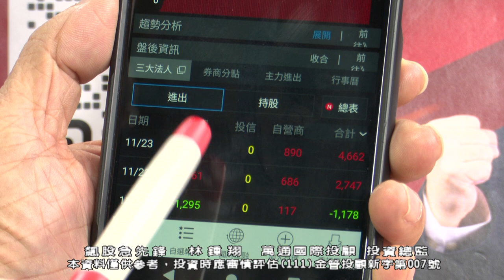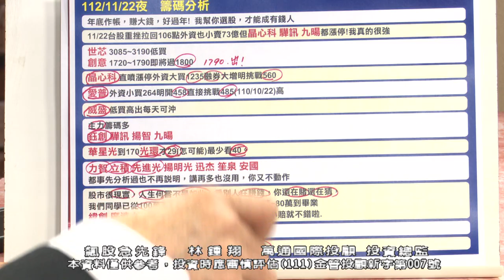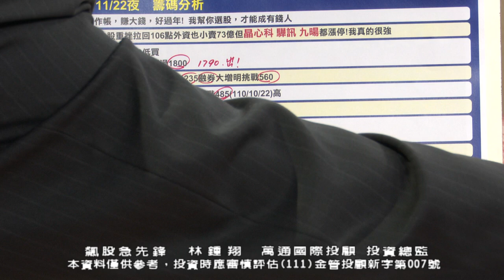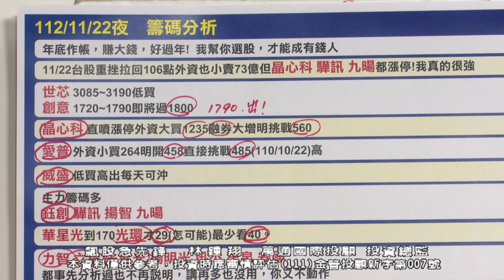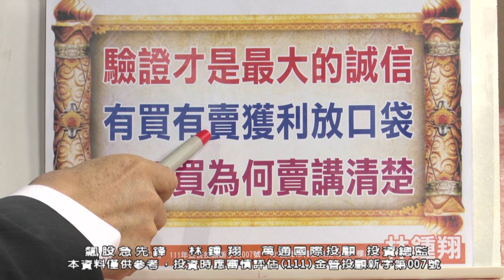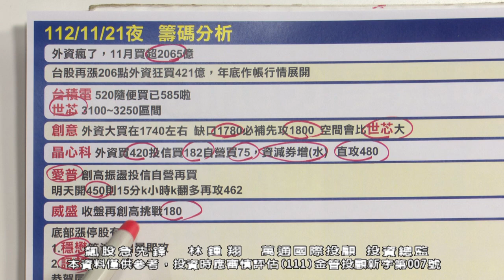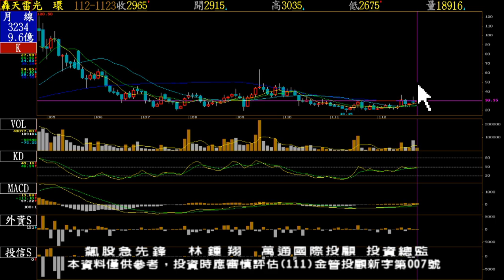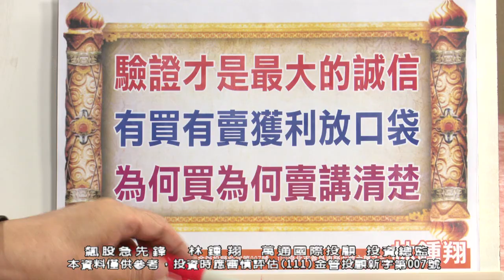20231123 1700 林鍾翔 飆股急先鋒【鈺創 漲停！穩懋 創高！高價股休息，櫃買小股當道？】